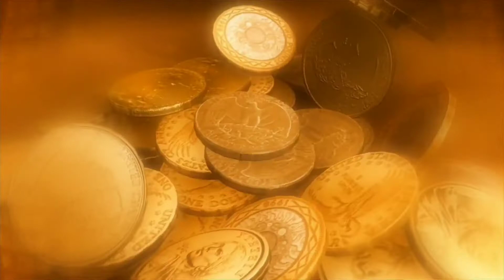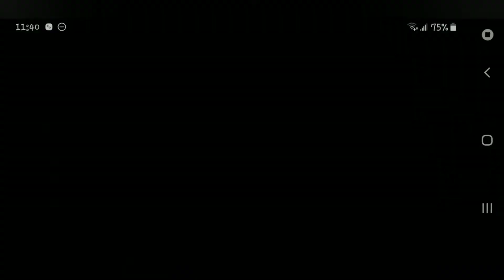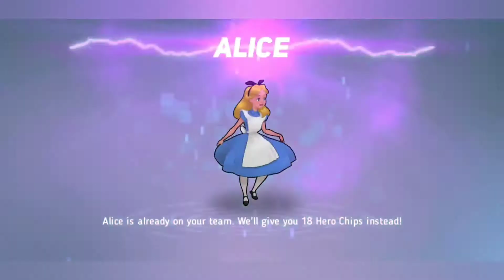DISNEY HEROES:BATTLE MODE...CITY WATCH SUPER HARD MODE, FIRST ATTEMPT!!! #49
City watch super hard mode!
In this video we shred our way through city watch super hard mode in our very first attempt.